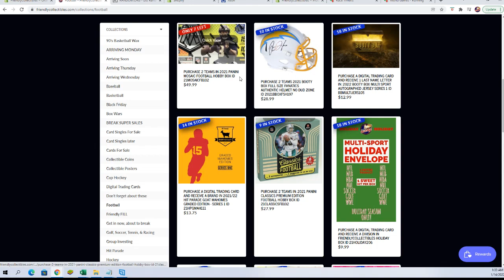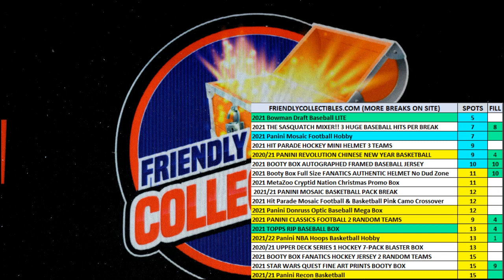2021 Panini Classics Premium Edition Football Hobby Box FILL C ID FILL21CLASSICSFB102